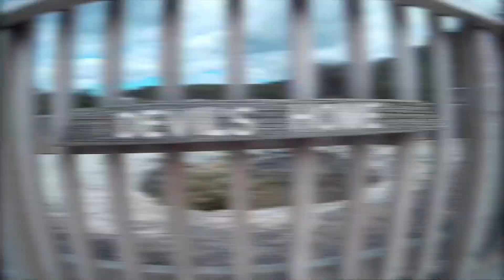New Zealand - Road trip of north island